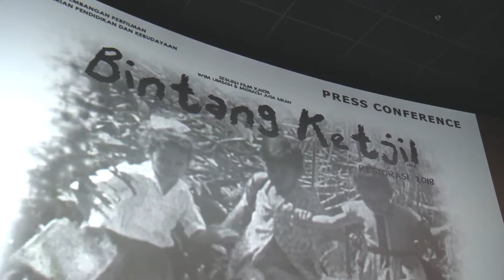Restorasi Film Bintang Kecil Pengingat Masa Lalu